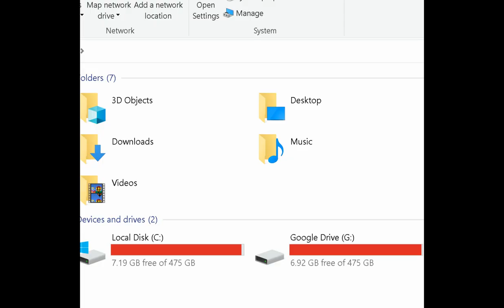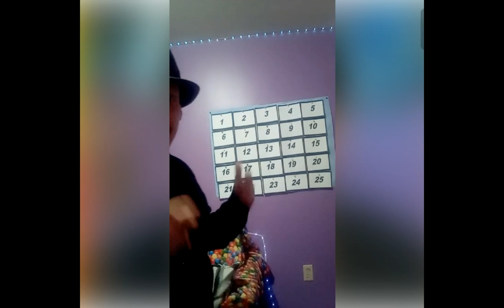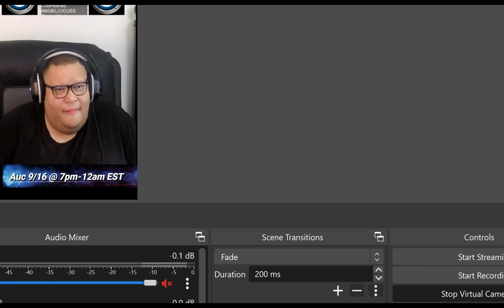8 28 2023 Memory Concentration with 2 legit